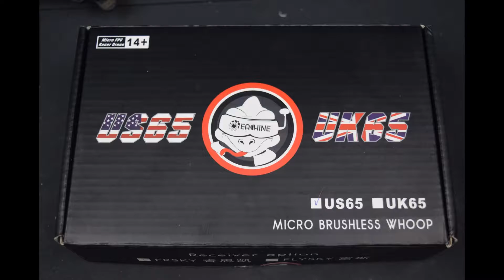US65 FPV view, flying around the house